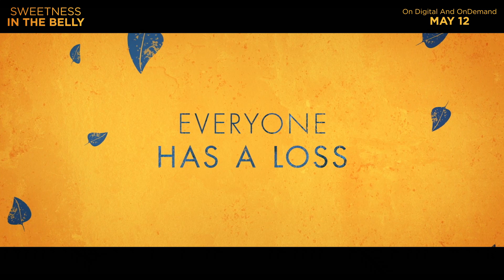Sweetness In The Belly - Dakota Fanning, Yahya Abdul-Mateen II | On Digital and OnDemand May12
An orphan in Ethiopia escapes as a refugee to England, whereupon growing up she works to aid fellow immigrants and refugees in reuniting with their families.

Director: Zeresenay Mehari
Cast: Dakota Fanning, Kunal Nayyar, Yahya Abdul-Mateen II

:الوصف
نجحت في الهروب إلى إنجلترا  كلاجئة بعد فقدان عائلتها في إثيوبيا حيث عملت على دعم ومساعدة اللاجئين وجمعهم مع عائلتهم.

إخراج: زيريسيناي مهاري
بطولة: داكوتا فانينغ ، يحيى عبد المتين الثاني ، كونال نيار